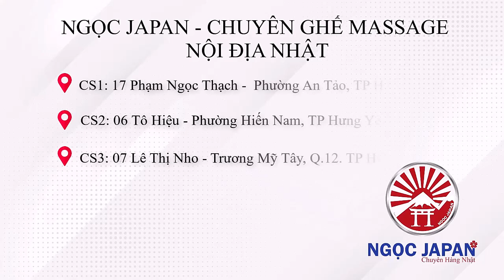GIAO GHẾ VÀ MÓN QUÀ QUÊ từ NGOC JAPAN gửi tới khách hàng thân yêu đã tin tưởng lựa chọn NGOC JAPAN!